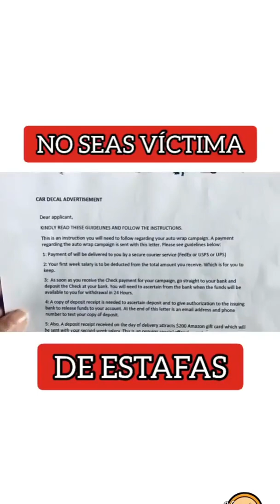Cuidense de los estafadores ciberneticos.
Una estafa más cuidado con eso. También existe una de que le habilite el whatapp con un código que envían a tu teléfono, dígale que que busque como hacerlo. No lo haga!!!’
No tengo derecho de autoria drl video. Solo para ayudar a las personas a protejerse lo hago.